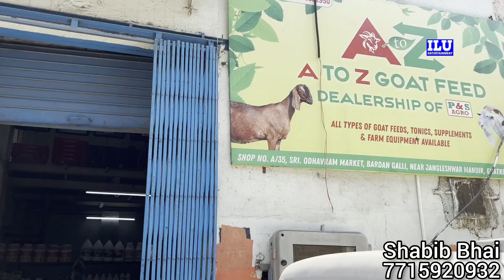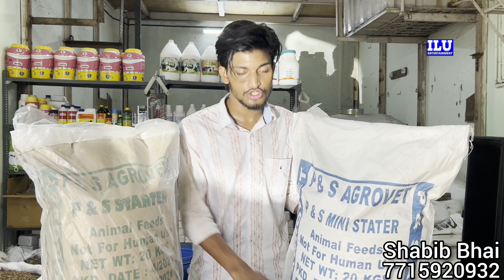Dhamakedar Offer Surprise Gift Special Eid Offer Saste Feed Goat || A2Z Goat Feed Sakinaka Mumbai